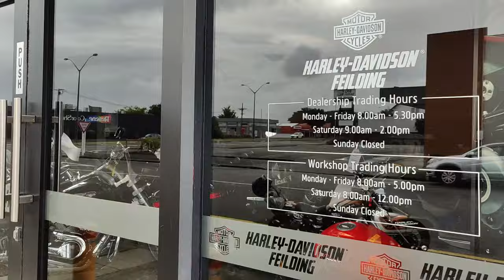Are New Zealand's SWAP MEETs worth it?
A little trip on my 2007 Triumph Bonneville Amerika

I have visited the meet in small town of Fielding, organized by classic motorcycle club. It was my first swap meet in NZ, so I was very interested in seeing what treasures I can find.
To be totally honest, they had some cool things but unless I have a project running I didn't feel great about buying random things just to collect dust in my garage. Also the prices for small pieces were a bit high I think, but that is only my opinion!

What do you think about swap meets, have you visited some? What do they look like in your area?